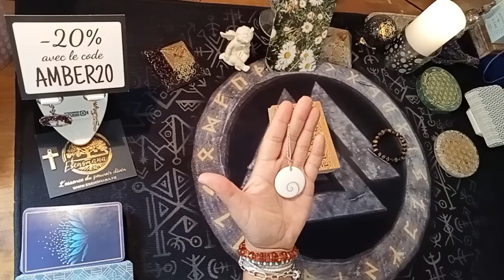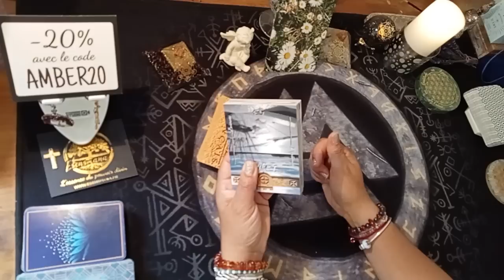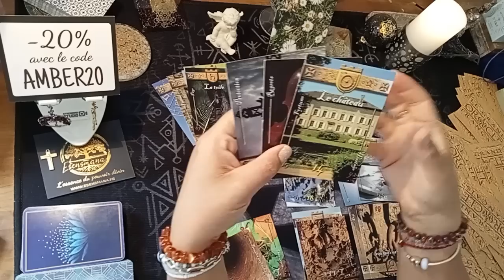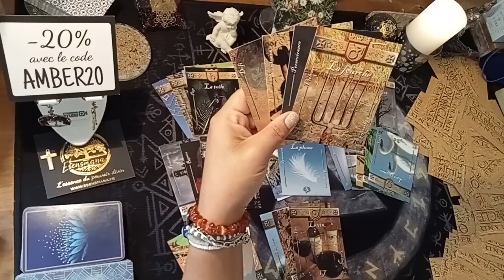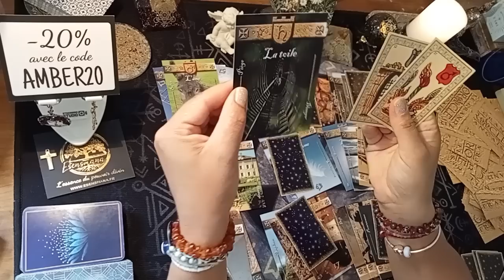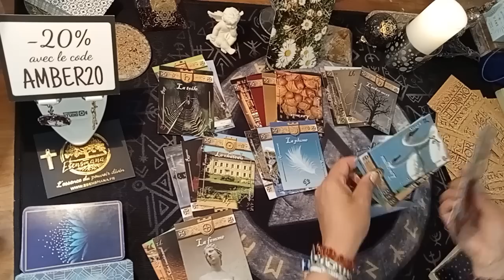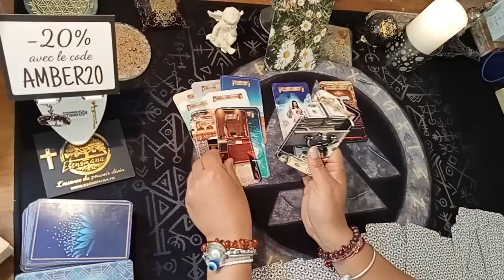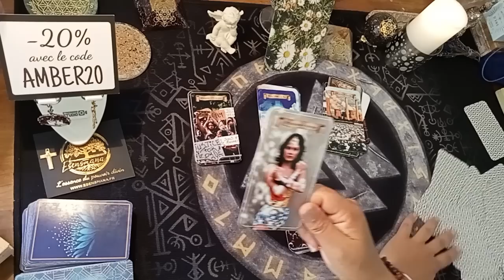Juillet 2023 que va-t-il se passer ??🇲🇫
SITE INTERNET :
Tarif : consultation (1h minimum) 50€
3 questions (3 sujets différents) : 30€
1 question : 25€